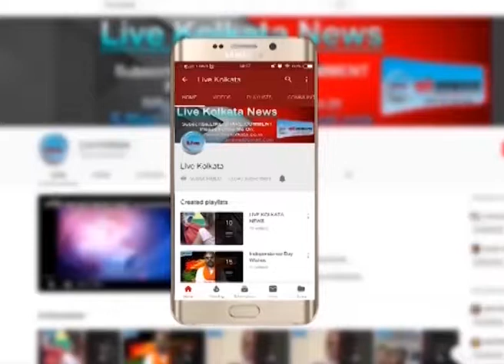पूर्व कप्तान सौरभ गांगुली के उपस्थिति पर कोलकाता श्री हुआ आयोजित livekolkata